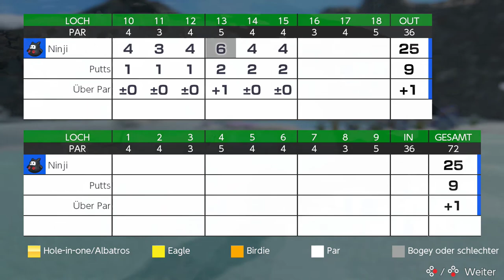Mario Golf: Super Rush - Winterwindebene (10-18)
Modus: Standard-Golf
Spieler: Ninji